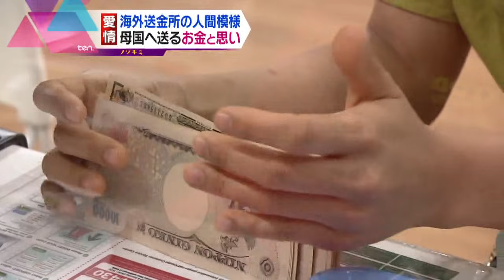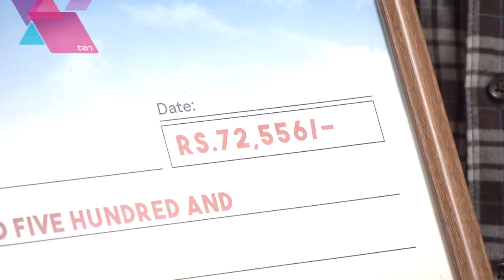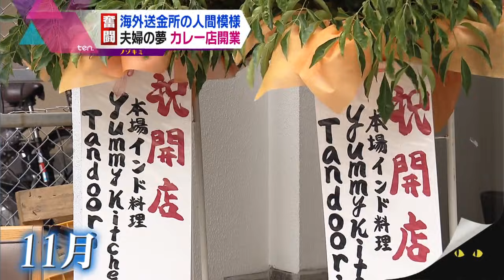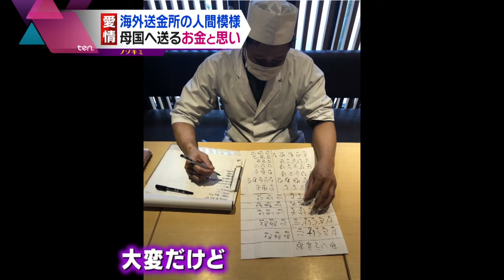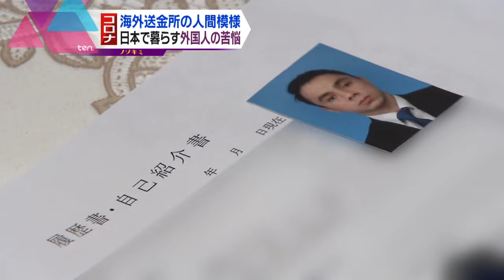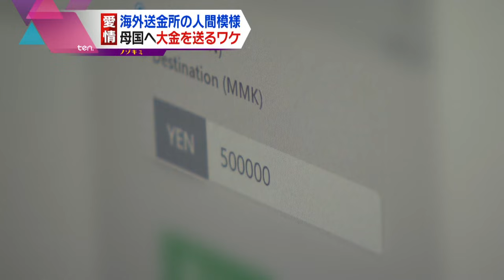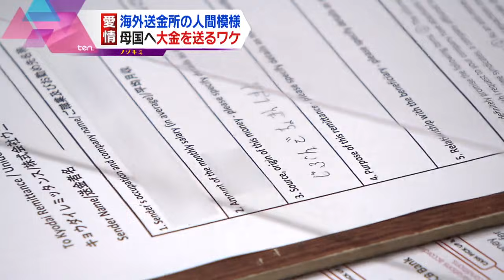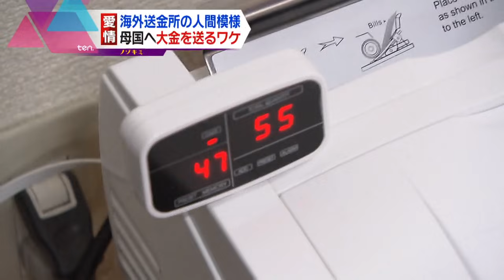大切な人に“お金”と“思い”を― 「海外送金所」を訪れる外国人たち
日本で生活する外国人が、様々な事情で家族や友人へお金を送るために訪れる「海外送金所」。コロナ禍で日本での仕事も減る中、大切な人のために…彼らは何を思い送金するのか。その人間模様をノゾキミしました。